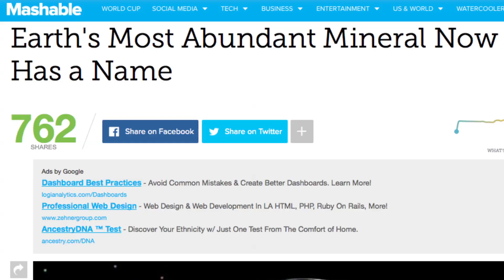Mineral Madness! | Mashable Minute | With Elliott Morgan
Elliott cracks into Bridgemanite, the Earth’s most abundant yet elusive mineral.

What thing do you want you name attached to? Vegetable? Animal? Mineral? (Get it?)